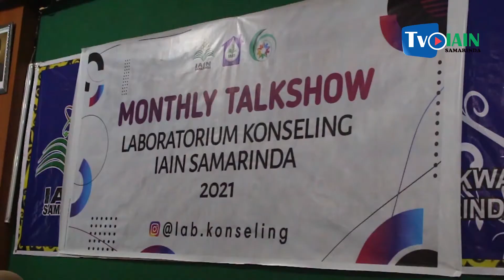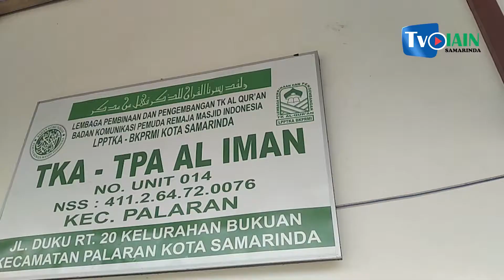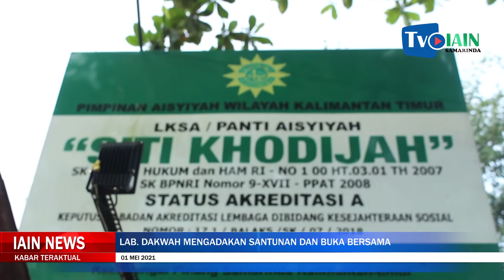LAB. DAKWAH MENGADAKAN KEGIATAN SANTUNAN DAN BUKA BERSAMA DI PANTI ASUHAN || IAIN NEWS #89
Berita yang tayang setiap hari Senin selama satu atau dua minggu, berisi informasi tentang dosen dan mahasiswa Institut Agama Islam Negeri (IAIN) Samarinda, yang dikerjakan oleh tim IAIN NEWS Lab. TV IAIN Samarinda